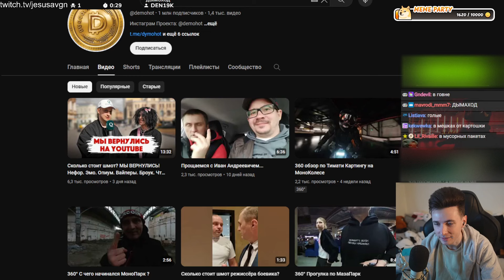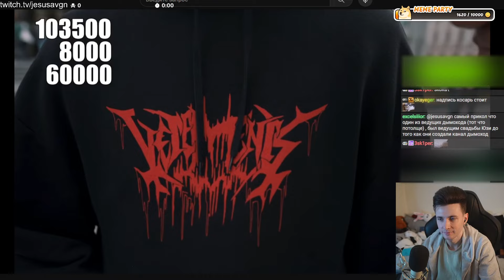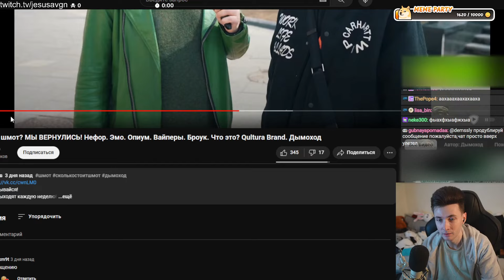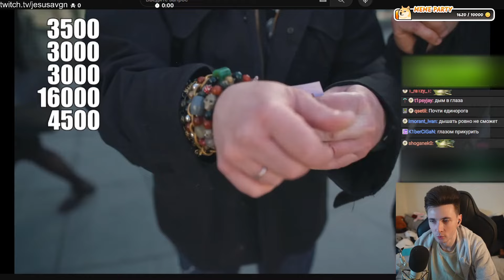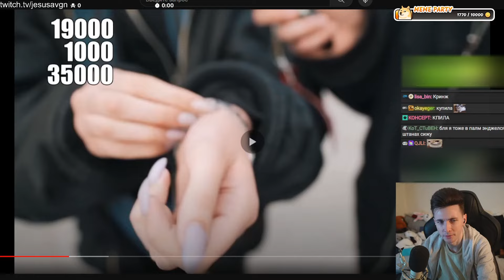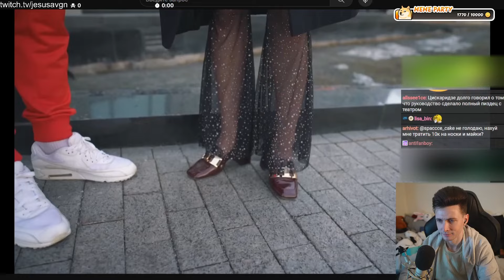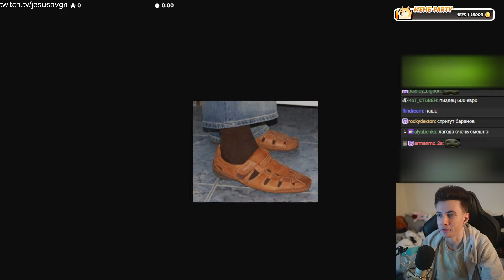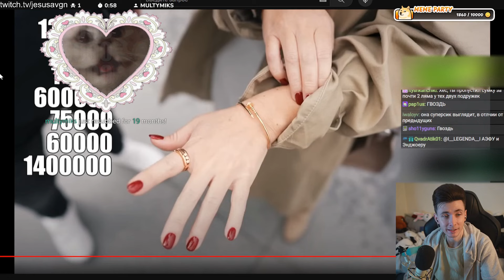ХЕСУС СМОТРИТ СКОЛЬКО СТОИТ ШМОТ? МЫ ВЕРНУЛИСЬ! Нефор. Эмо | Qultura Brand | ДЫМОХОД | РЕАКЦИЯ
Привет Всем!